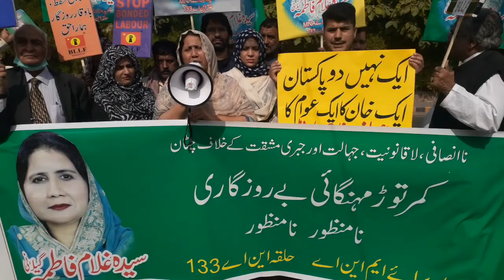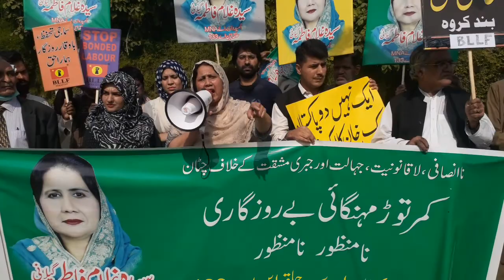Awami falahi Party Syeda Ghulam Fatima and others workers Demonstration for Election NA 133